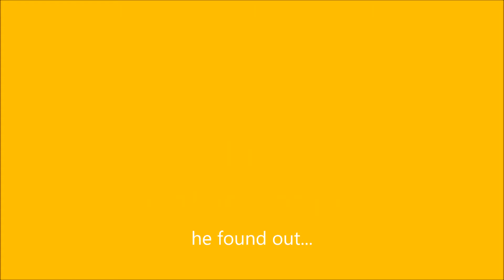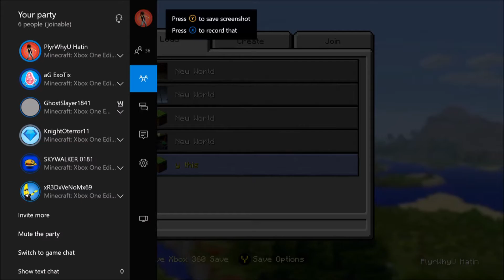MINECRAFT TROLL FAIL!!!